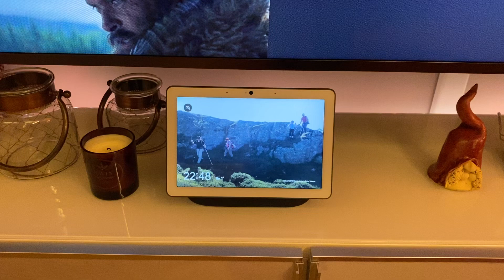Hei Google! Clean My House!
Google Assistant start my iRobot Roomba 980 (named Monica by Friends, not Lewinsky) trough Google Nest Hub Max